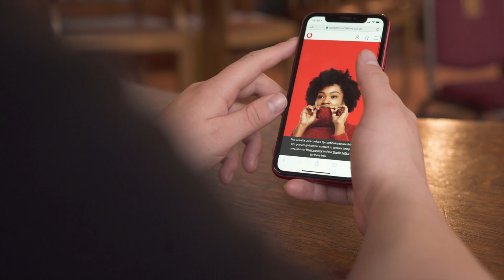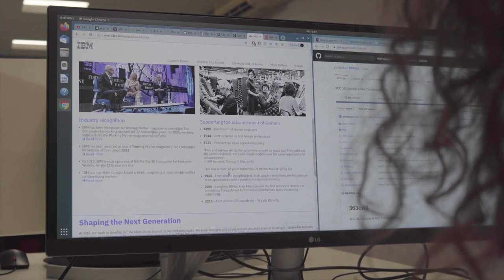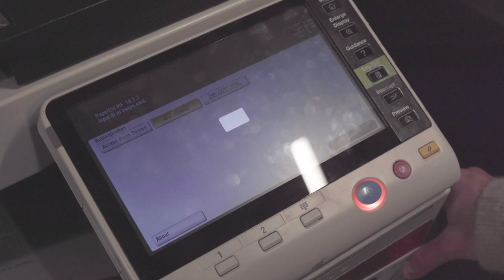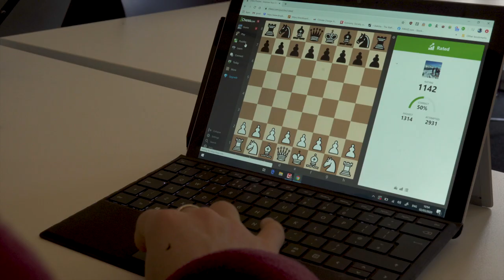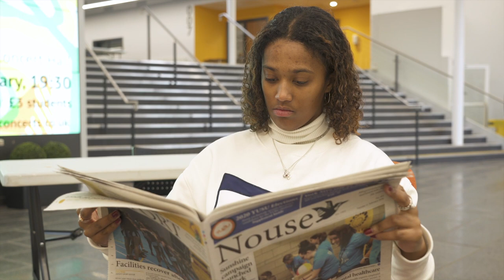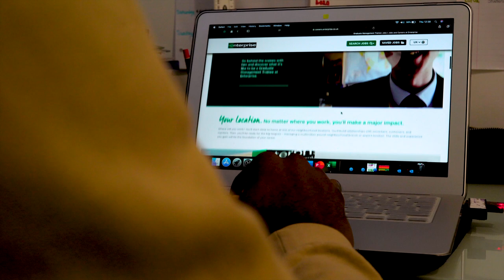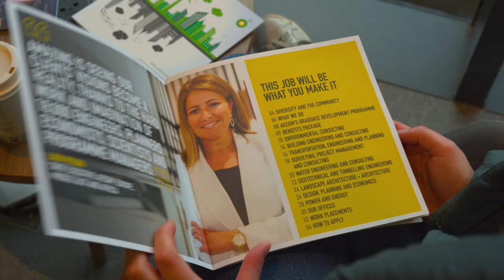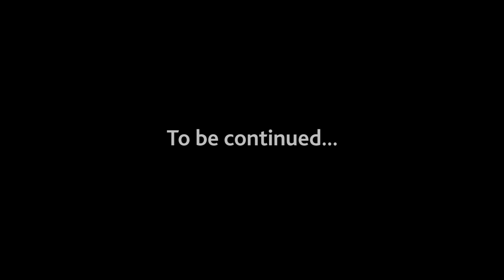The Graduates of 2020 - Part 2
It's February 2020, and we're back on campus to catch up with Robert, Elena, Ben, Chantelle, Felix and Louise.

00:00 - The Graduates of 2020
00:51 - Robert
03:00 - Elena
07:10 - Ben
10:31 - Chantelle
13:54 - Felix
16:27 - Louise

With thanks to:
Interviewees - Robert Porter, Elena Manole, Ben Glass, Chantelle Jeffers-Bobo, Felix Kabutey Jr, and Louise MacIver-Jones
Video Editor - Nevra Topcu
Video Producer - Jeremy Brown
Voiceover - Martin Birchall
And the rest of the team at High Fliers Research